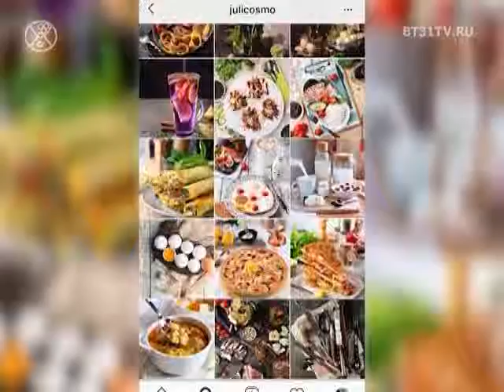Академия re:Store. Александр Ларин и Юлия Космо